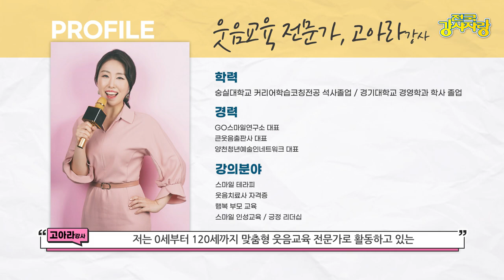전국강사자랑 EP 04. 웃음치료 강사편 (1탄)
전국강사자랑 4번째 게스트
웃음치료전문 강사님을 모셨습니다^^
웃음치료강사님 영상 2편은 업로드 되니
1편 2편 모두 함께 봐주세요 :)

00:19 웃음치료 강사 소개
00:58 0세부터 120세까지를 위한 어떤 강의를 하고 계시나요?
01:42 웃음테라피는 치료 교육인가요?
02:08 최근 방송출연도 하신 이야기 들려주세요
02:40 코로나 시기가 강의에 어떤 영향이 있나요?
03:08 여러가지 강의 중 가장 많이 연락오는 강의는?
03:49 강의하면서 제일 반응이 뜨거운 곳이 어디인가요?
04:24 웃음힐링 지도사 자격증 과정도 소개해주세요
04:51 웃음힐링 지도사 자격증 과정의 주요 프로그램은?
06:11 초보 강사시절에 겪은 어려움(고독한 시절)을 이겨낸 노하우

이번 전국강사자랑 영상 보시고
궁금한 점 있으시면 아래 댓글 달아주세요~!